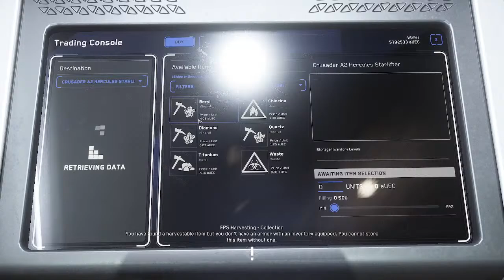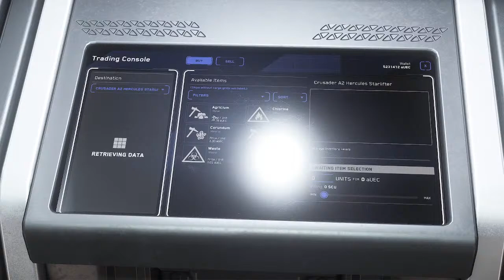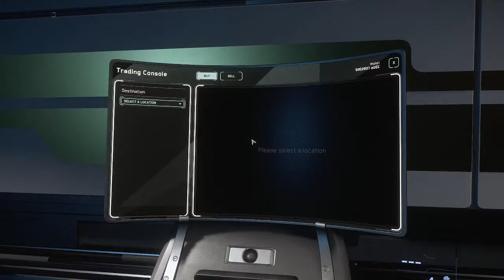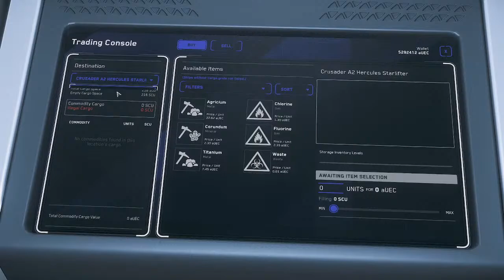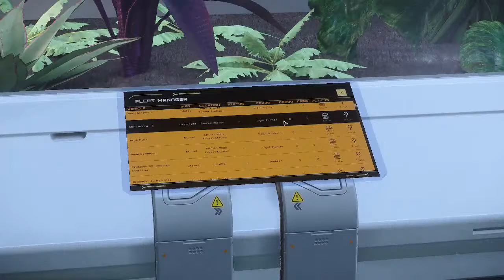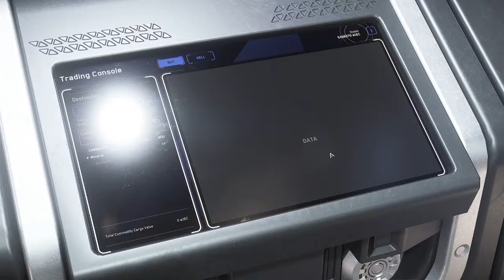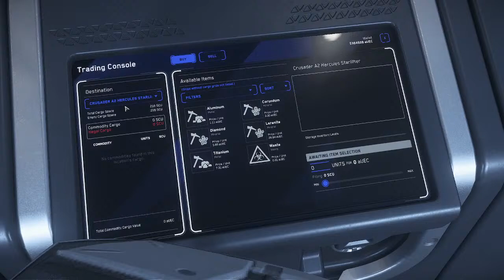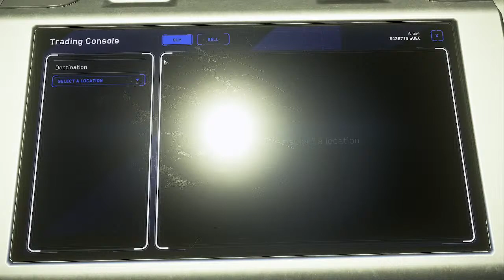🔴 Star Citizen 3.17.1 - Let's run Cargo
Cant thank you guys enough! Let's keep on trucking until the wipe. Maybe do a little ninetails.

Interested in joining one of the best ORGs in the game